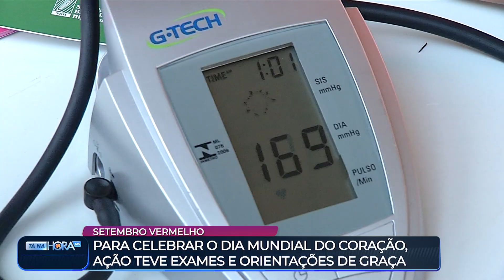Dia Mundial do Coração contou com ação gratuita no Parque das Nações Indígenas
Para celebrar o Dia Mundial do Coração, uma ação especial foi realizada no Parque das Nações Indígenas, em Campo Grande, oferecendo exames gratuitos de pressão arterial, glicose, orientação médica e até aulas de Yoga. A iniciativa visa conscientizar a população sobre a prevenção de doenças cardiovasculares, que são uma das principais causas de morte no país. Confira como foi o evento e a importância de cuidar da saúde do coração.